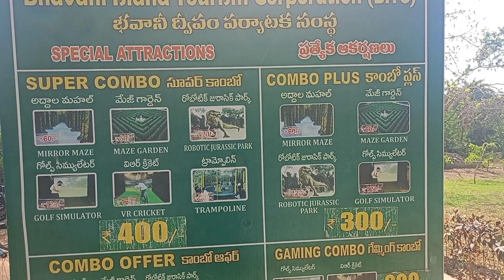Jurassic Park Vijayawada🦍🐘🐘🦣🦧 విజయవాడ జురాసిక్ పార్క్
Vijayawada Jurassic Park
bavni island
# tourist place